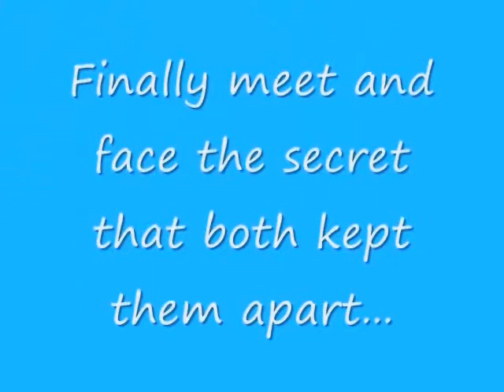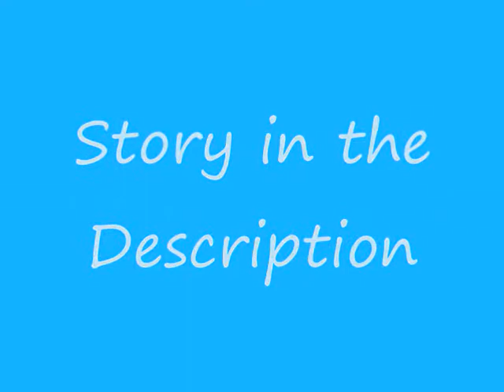Beautiful Mistake (Chapter 60) [Marathon 5]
Hi again. CHAPTER 60!! Wow! This story is gonna be a million chapters long if we're already at 60 haha.  Oh well.  Anyway, make sure you've read the first four parts (chapters 56-59) of tonight's marathon before this one!! You will be confused otherwise.
"But you spend a lot of time with him?"
"I guess.  Why?"
"I want you to tell me the truth.  Is there something going on between you two?"
"Are you dating?"
"What?" I exclaimed surprised.  "No.  What are boys are girls not allowed to be friends?" I got defensive to hide the fact that the more time that went by the more I was developing a crush on Dylan.
"No, it's just that in my experience, a lot of times, relationships develop out of close friendships."  He didn't realize it, but his saying that actually made me a little happy, even excited.  But I knew I should hide that.
"So what? You want me to stop being friends with him?"
"No, I didn't say that.  I just wanted to make sure it wasn't something beyond that.  Right now, a lot of emotions are flying around because of the new diagnosis and all.  I wanted to be sure you were careful not to do something you shouldn't because you were emotional.  You've got so much going on right now, you don't need to worry about boys and the drama that would cause too."
Now I was feeling awkward.  "Yeah, but what I do need right now are good friends, and two friends showed up here to make sure I was okay and to offer their help and support.  Dylan was one of them.  Do you really want me to push away a friend like that?"
"No, I'm not forbidding you to talk to him or hang out with him or anything, but I do want you to know you are too young to date."
"You know, you dated when you were my age," I fired back.  Uncle Nick chuckled a little, reminding me he was there.
"How do you know that?"
"I've Googled you before."
"Yeah, well, not everything on there is correct."
"Well, I know Uncle Nick was in like a two year relationship when he was my age.  He confirmed it many times."
"Aw you turned on me," Uncle Nick joked.
"Besides, are you telling me that if I go ask Grandma or Grandpa, they're gonna tell me you weren't allowed to date when you were 13?" I continued.
Dad sighed.  "No, they wouldn't tell you that, but it doesn't matter.  This situation is different."
"Why?"
"Because you're MY daughter.  What rules my parents had for me are irrelevant."
"That's stupid."
"Ashley, I'm just trying to protect you.  Boys can really hurt girls when they're young, physically and emotionally.  Especially at your age when girls are more mature than boys and hormones are really kicking in."
"You're one to talk," I mumbled under my breath.
That seemed to hit him kinda hard, but then he turned it around, saying, "That's exactly my point.  You've seen what can happen in a young relationship.  You've seen the consequences of hormones taking over and lack of maturity in both your mother and myself."
"What? So because you were stupid and had sex and then kicked my mom to the curb, you're gonna punish me and lock me up in my room until I die?!"
He looked a mix of hurt and pissed.  "Ashley Marie Lawrence-Jonas, I want you to watch what you're saying to me. "
That was the first time he had used my full name on me like that.  But, while the name was now slightly longer, it wasn't like I had never gotten the full name treatment for running my mouth in the past, so I wasn't fazed.  "No, it's not fair! I'm not Mom! Just cause I'm her daughter doesn't mean I'm gonna make her mistakes.    And just because you were an ass when you were young doesn't mean every boy will be as well!"
"That's it!" he shouted, standing up.  "You cannot speak to me like that! I understand that you're sick and upset, but that does not give you the right to disrespect me like this! And I will not tolerate it, so as soon as you get out of here, you are grounded.  No phone, no TV, no video games, no friends over or going to their houses.  Just home, school, and church.  One week."
"A week?!  For yelling at you?!"
"You didn't just yell at me  You cursed and you completely disrespected me.  You're lucky it's not longer."
"Ugh, you're so frustrating! Maybe my grandfather was right! I never should've agreed to stay with you!  Even the rules at that boarding school weren't this insane!"
"Now, Ashley..." he started.
"No, leave me alone!  I hate you!" I slipped on my slippers, grabbed my IV tower, and walked right out of that room.

{Joe's P.O.V.}
Nick and I didn't even move for a second.  We just stayed exactly where we were, in utter shock.
More soon!
COMMENT! What are your opinions on the fight? Did Ashley overreact? Did Joe?
FUN FACT: I changed the sheets on my bed today, so now my bed smells sort of like the dryer lol.